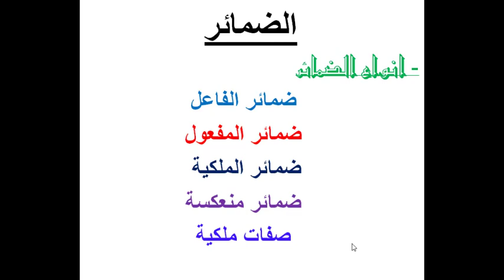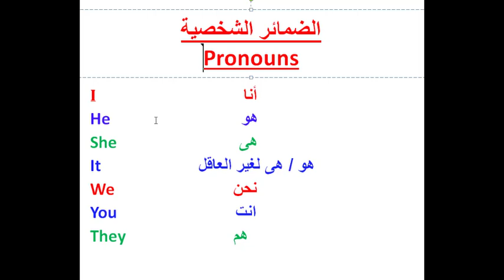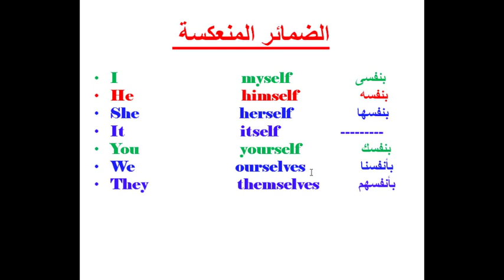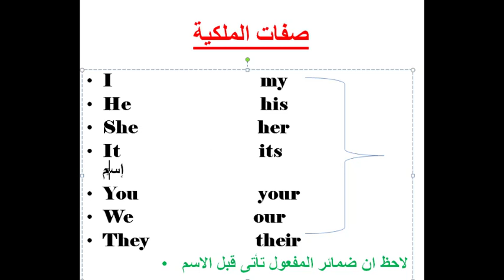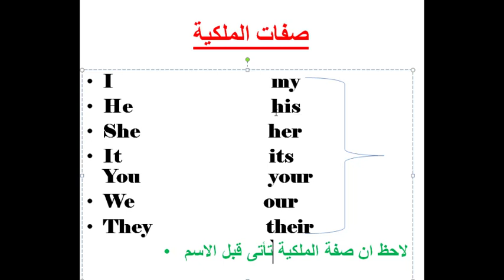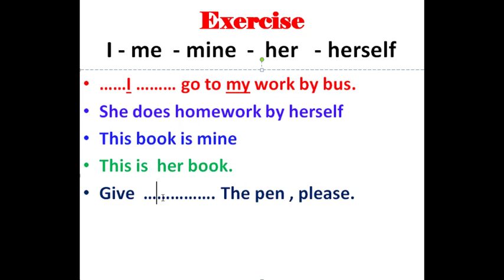شرح الضمائر و صفات الملكية بانوعها ضمائر الفاعل و المفعول و المنعكسة فى الانجليزية me my mine i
شرح الضمائر و صفات الملكية بانوعها فى اللغة الانجليزية me my mine i
عادل بسيونى عادل adel mr. adel # adel bassuni تعلم و تعليم اللغة الانجليزية بشكل صحيح و بسيط
شرح مبسط لقواعد اللغة الانجليزية ابتدائية اعدادية ثانوية مرحلة الجامعة انجليزيه منهج English ابتدائي اعدادى فى البيت و زاكرلى بطلاقة .تدريس تعلم تعليم انجليزى آخر معلوم البسيط تعلم الانجليزية المبتدئ طلاب الإبتدائى و الاعدادى و الثانوى كورسات تعلم انجليزى . عادل بسيونى عادل adel mr. adel # adel bassuni عادل بسيونى مستر adel تعلم مهارات يومية بالانجليزية تحدث الانجليزية lu عادل بسيونى عادل adel mr. adel # adel bassuni uh]g عادل مستر انجليزى زاميريكانز انجليزى للكبار
حل تدريبات الكتاب كتاب تعلم مع تمارين
كورس تعلم و تعليم
UCYA0r1bvLIGJR97WB7a64ug

زاي تتعلم تقراء و تكتب و انطق انجليزي بسهولة
إزاي اعلم ابني يقرا و يكتب و ينطق الانجليزي بسهوله.
اهم ٢٤ فعل في اللغه الانجليزية لو عايز تتعلم قراءة الانجليزي من البداية